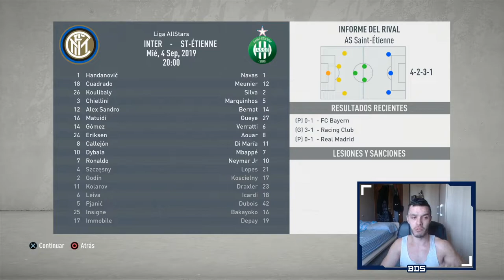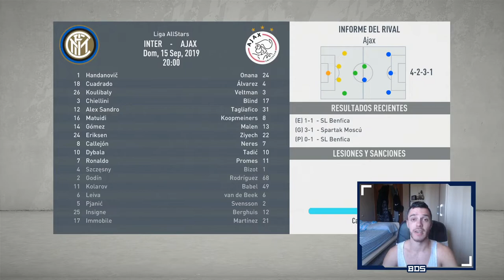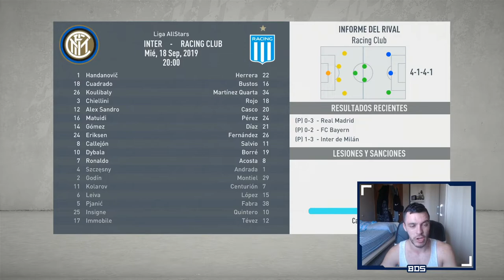FIFA 20 LIGA ALLSTARS | SERIE A | EPISODIO 5